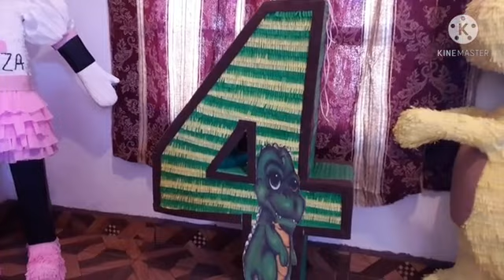VISITANDO A NORMA PIÑA Y SU TALLER DE PIÑATAS Y CREACIONES| Reto de los primeros mil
En San Mateo, Valparaíso habitan personas emprendedoras que hacen posibles las metas que se plantean, Norma Piña es una de ellas ya que ha puesto en marcha su taller de piñatas y creaciones que ha generado su autoempleo y ha capacitado a otras muchachas emprendedoras para que tengan las bases para su propio negocio.

Haremos un pequeño recorrido por las calles de San Mateo, Valparaíso, Zacatecas.